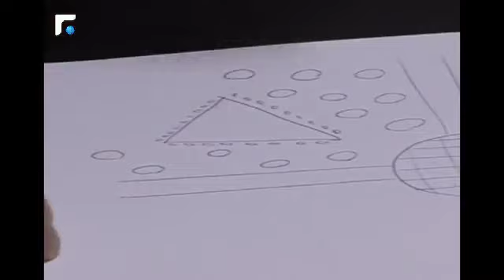Equipe Exode Ashrafieh introducing a new concept in Lebanon:Art Rental-Reportage Lamasat (Future TV)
This is the reportage that "Lamasat" from Future TV a lebanese channel did on February 17, 2013 @ Art Gallery Exode with Miss Christiane Ghostine in Ashrafieh (Accaoui street facing Banque Libano-Française) for the new project that Exode is launching in Lebanon: Art Rental concept starting January 17, 2013; Now you can BUY, LEASE or RENT authentic Lebanese Paintings starting with 5 lebanese painters: Lamya Gharzeddine Makarem, Lydia Lian Charlajian, Nicole Mezher, Zeina Nader Selwan and Daad Abi Saab.
and our facebook page (place)